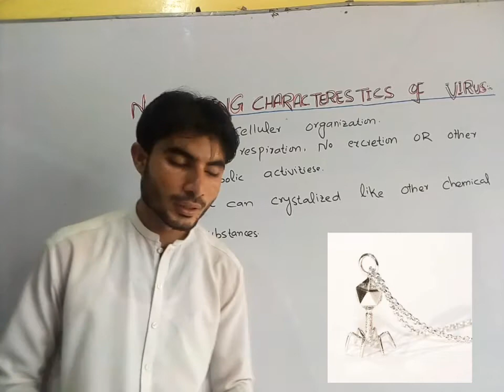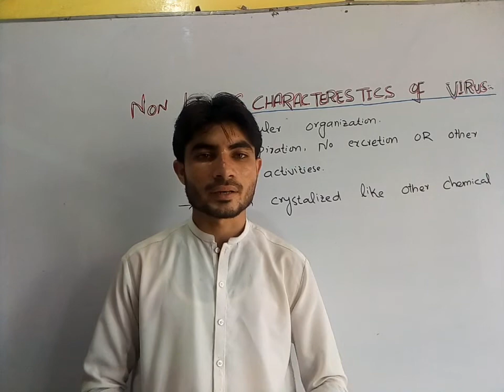Non living characteristics of virus class 9th biology in Urdu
teacher or instructor Abdur Rahman Khan
WhatsApp number is